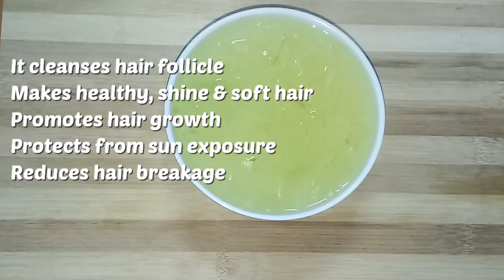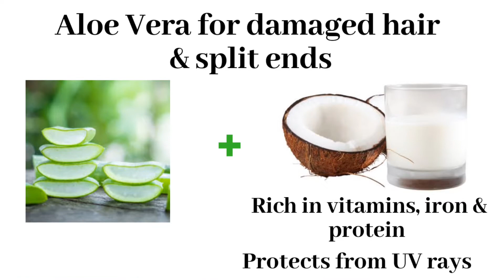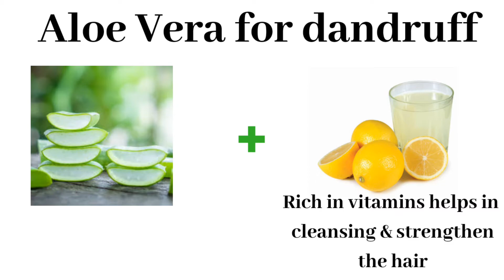How to use aloe vera gel for hair | aloe vera hair mask | aloe vera hair pack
Hi welcome to  Busy Bees
    This video is about how to use pure aloe vera gel for all your hair problems. Aloe vera hair mask for hair fall problems. Aloe vera for damaged and split ends. Aloe vera  for hair growth. Aloe vera for dandruff. In this video you can aloe vera in 4 different ways.

For Hairfall
    aloe vera gel + fenugreek powder / paste

For Damaged and split ends
    aloe vera gel + coconut milk

For Dandruff
   aloe vera gel + lemon juice

For Hair growth
  aloe vera gel + yogurt + castor oil

You try these combinations for all your hair problems.